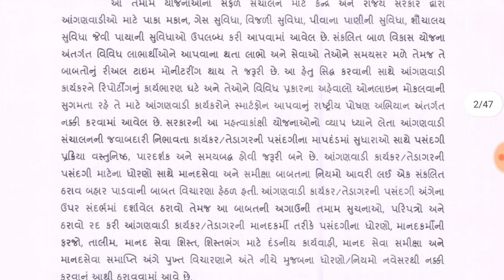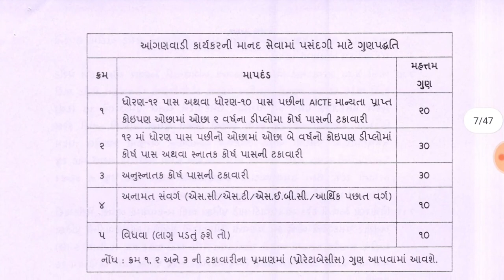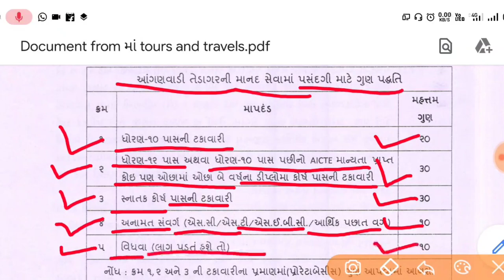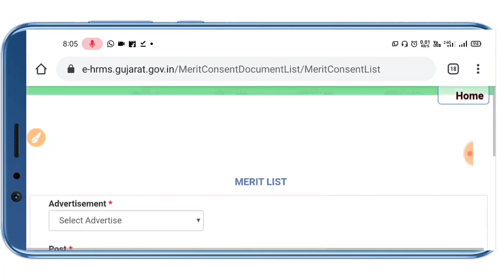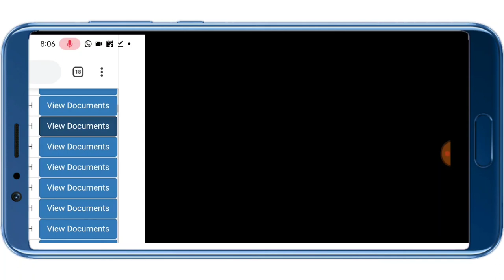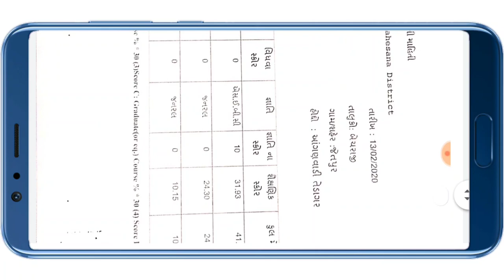આંગણવાડી ભરતી-2020 || તમારું મેરીટ કેવી રીતે ગણાશે? || ઓનલાઇન મેરીટ કેવી રીતે જોઈ શકાય?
મિત્રો આ વિડયોમાં આંગણવાડી ભરતી-2020 માં તમારું મેરીટ કેવી રીતે ગણાશે? તથા ઓનલાઇન મેરીટ કેવી રીતે જોઈ શકાય?
તેની માહિતી આપવામાં આવી છે.